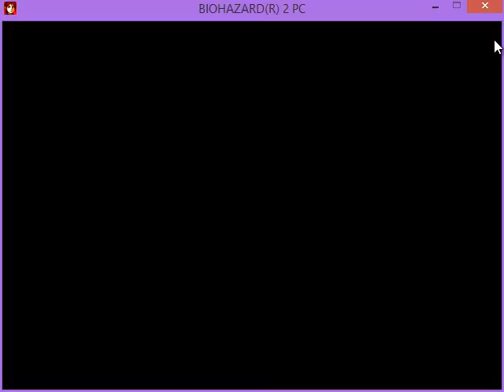Resident Evil 2: Thanatos [Mod] - by Tao Lung Shamon [バイオハザード2]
Credits of Author: Tao Lung Shamon.